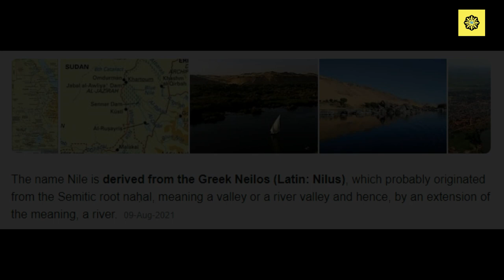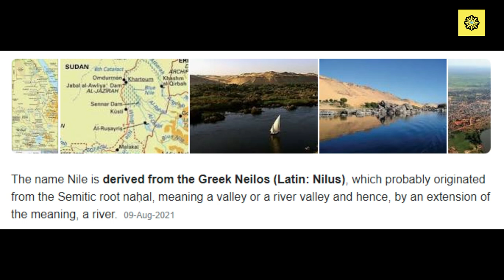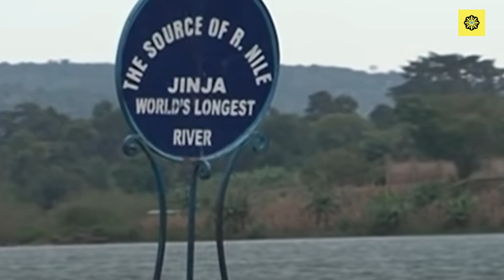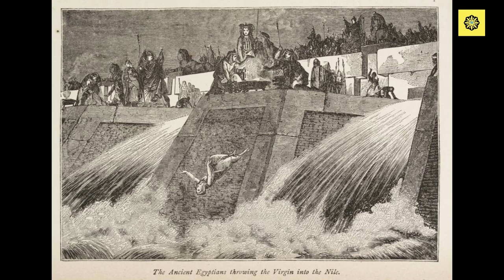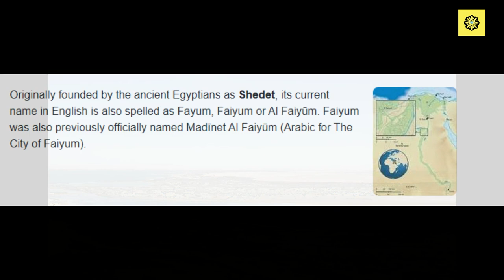Nile River | নীলনদ | Anko Alo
“চল তোকে দিয়ে আসি সাগরের জলে”-
দেবতার গ্রাস কবিতায় কবি গুরুর বিখ্যাত লাইন আজও আমাদের শিহরণ জাগায়। দেবতার সন্তুষ্টির জন্য সন্তান বিসর্জন, কুমারী বিসর্জন, কেবলমাত্র ভারতীয় সংস্কৃতিতে নয়, প্রায় সকল প্রাচীন সভ্যতা ও সংস্কৃতির অঙ্গ ছিল। মিশরীয় সভ্যতায় নীলনদের শুকিয়ে যাওয়া প্রবাহে গতিময় জলের  আবাহনে প্রতিবছর উৎসর্গ করা হত  এক-একটি সুন্দরী-কুমারী-যুবতীকে। নীলনদের দেবতা  হ্যাবি তবেই নাকি সন্তুষ্ট   হতেন। শুকনো নীলনদে  আসতো জলের বন্যা। চারিদিকে  ঊষর মরুভূমিকে প্লাবিত করতো নীলনদ। নীলনদের  কালো পলিমাটির আস্তরনে উর্বর হত  ভূমি।  মিশর হত সুজলা সুফলা শস্য-শ্যামলা।  সমৃদ্ধ হত সভ্যতা। পন্ডিত হেরোডোটাসের  লেখনীতে মিশরীয় সভ্যতার উন্নয়নের জীবনরেখা এই  নীলনদ কে তাই মিশরের দান বলা হয়েছে।এই রকম অনেক ইতিহাসের সাক্ষী রহস্যময় এই নীলনদ সম্পর্কে আমরা আলোকপাত করবো এই পর্বে।
  Share Our Channel with your friends

কমেন্টে জানান !!!